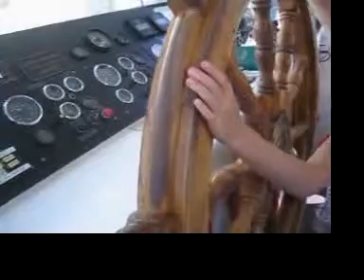Riverboat on Lake Mead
Ellie manning the helm on Lake Mead